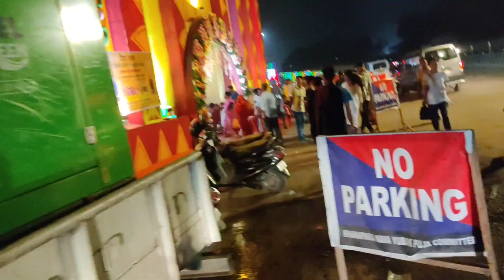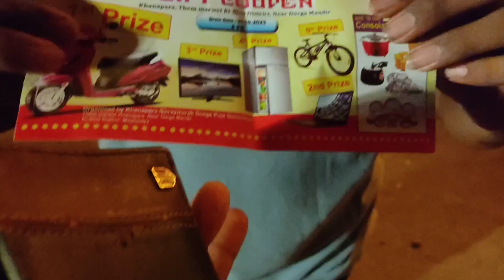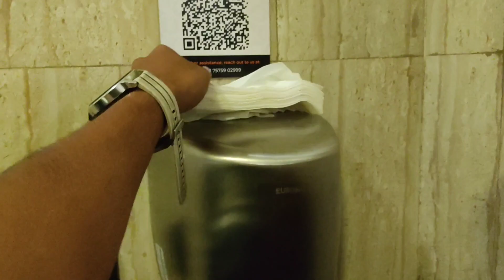Saptami Puja vlog || Full fun 😂